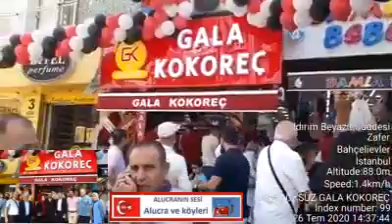Değerli hemşehrimiz Aytaç ÖKSÜZ kardeşimizin yeni hizmete giren Gala Kokoreç’in açılışını gerçekleşt